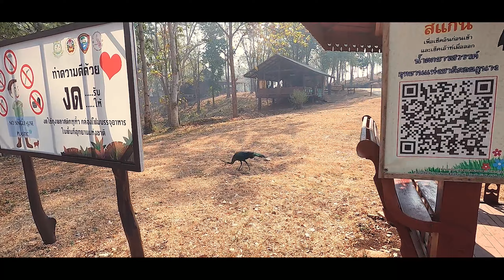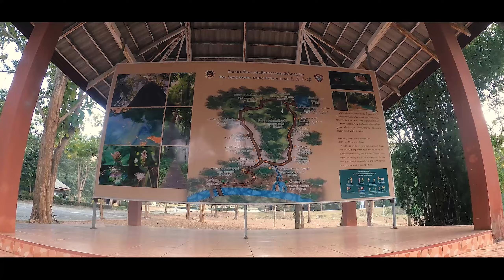( EP.176.2 ) Forza300 ผจญภัยพะเยา น้ำตกดอยภูนาง แช่น้ำตกอุ่นภูซาง กลางเต็นท์สุดแสนจะหนาว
พะเยา มกราคม 2564